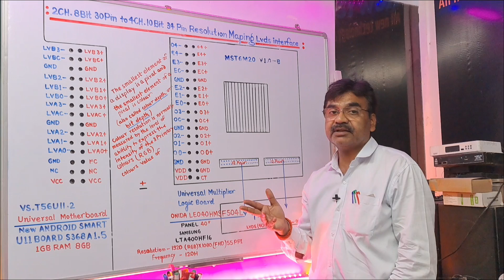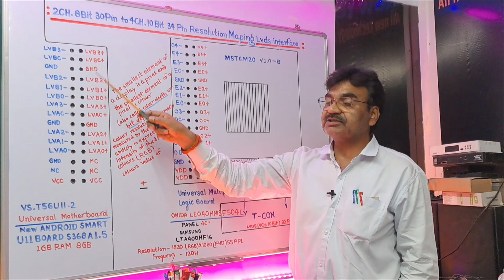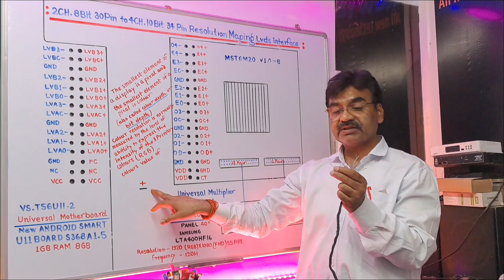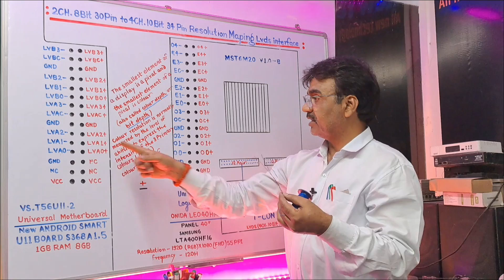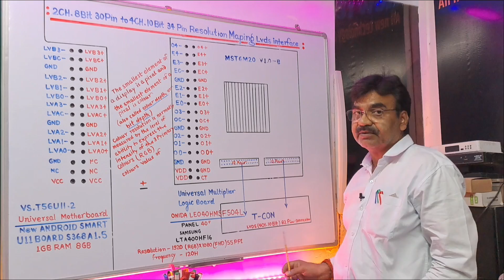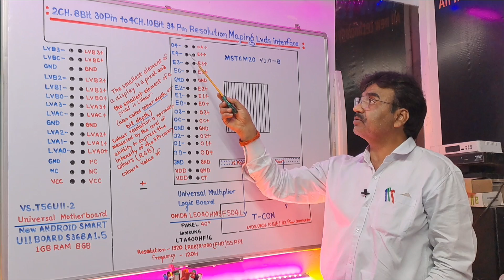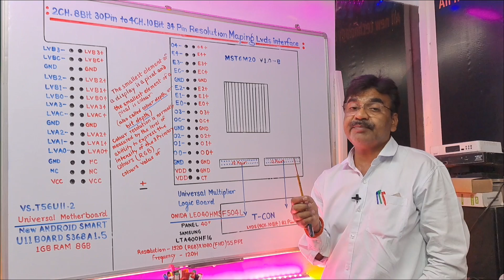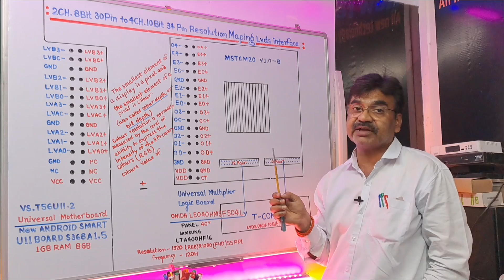खुद कैसे बनाए? अगर Lvds Cabal न मिले तो Panel Lvds interface 10Bit 8Bit Panel & Motherboard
Led tv Resolution Mapping Problem Solution Lvds Connection interface 10Bit 8Bit Panel & Motherboard